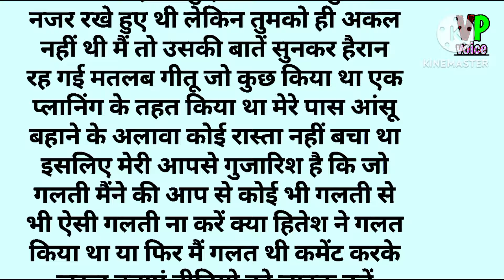मेरा पति बहुत रोमेंटिक था... Romentic Kahaniyan | Suvichar | Sacchi Kahani | Emotional Kahani